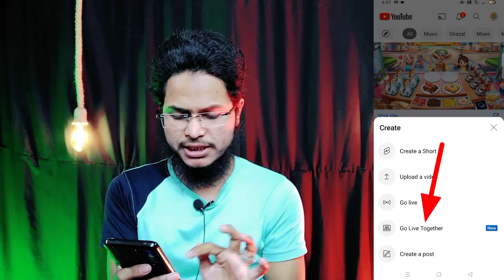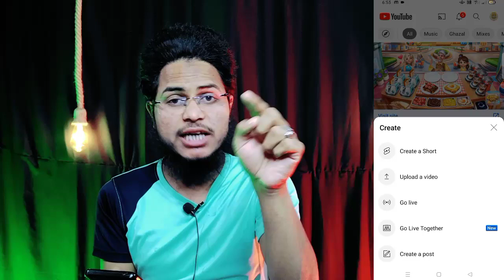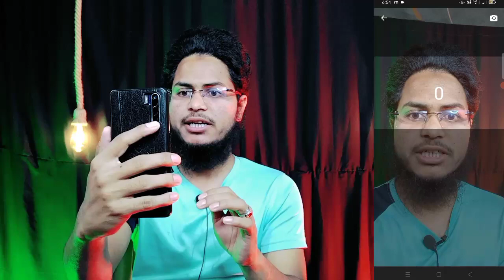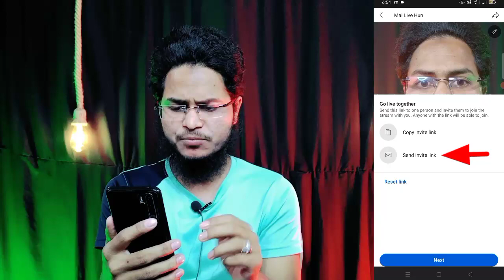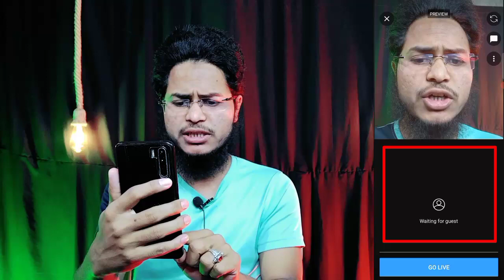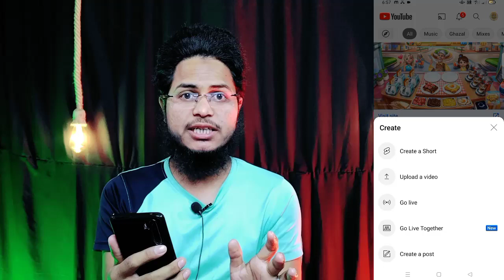Youtube Go Live Together मुझे मिल गया 😘 | How to Use Go Live Together on Youtube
Youtube Go Live Together New Features | How to Use Go Live Together on Youtube | Go Live Together Kya Hai

2 logon ke sath live kaise kare youtube
how to use go live together on youtube in mobile

Related Search :-

live stream latest update